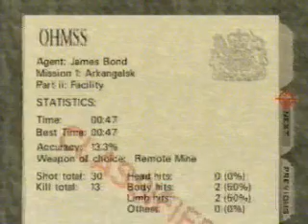Goldeneye Facility Level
This game is a classic...

Game: Goldeneye for N64 - Facility Level

Type: speed replay

Difficulty: Agent

07.09.03 Wouter Jansen

Note: worst Doak (not counting the spots I don't check under any circumstance).